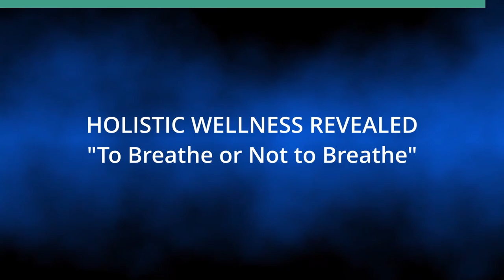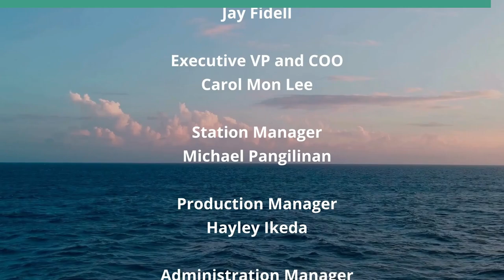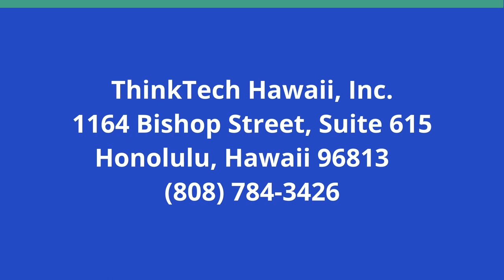To Breathe or Not to Breathe (Holistic Wellness Revealed)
Is that Really a Question.  The host for this show is Leticia Sharp.  The guest is Jono Blodgett.

Join host Leticia Sharp and her guest Jono Bloggett as they dive into the backbone of ice baths and how breath is a necessary component to healthy 'everything'. With this all can be accomplished.

Underwriters:
Michael Sklarz
The Cooke Foundation
Hawaii Energy
Hawaii Energy Policy Forum
Hawaiian Electric
Galen Ho of Immersive Worlds
Kamehameha Schools